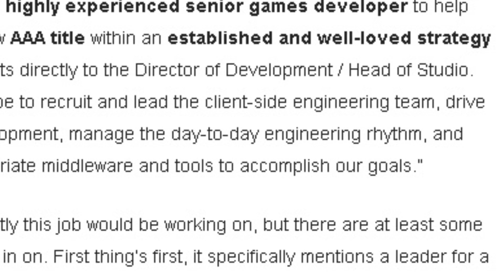Microsoft New Strategy Game?! Halo Wars 2?!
Microsoft just released a new job opportunity ad for a Senior director for an upcoming "strategy game franchise". It may just be Halo Wars 2.